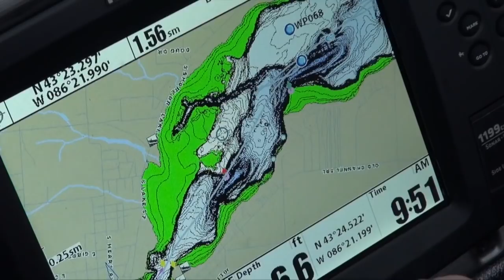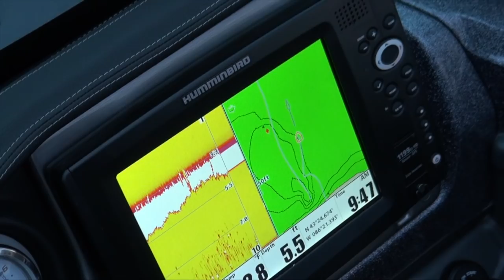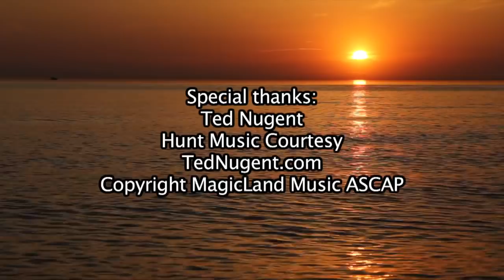Michigan Out of Doors T.V. #1650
This week we do some trapping, then check in with a new holster manufacturer, and do some perch fishing.  We also have time for a little bragging board segment as well.